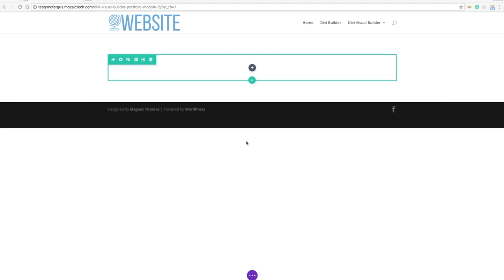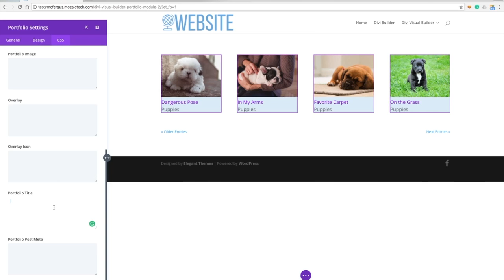Divi 3.0 Tutorial - Divi Visual Builder - Portfolio Module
This tutorial explains how to add and a portfolio to your web page using the Divi visual builder.

Mozaic Technology offers Managed WordPress Hosting for bloggers, business owners, and web designers.

Backing Track: Apollon by Chris Epic - Download for free at SoundCloud